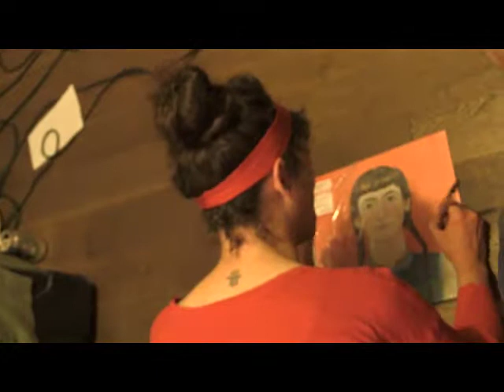This is the Kit 11/09/15 Paris, Penny Lane record store (bonus)